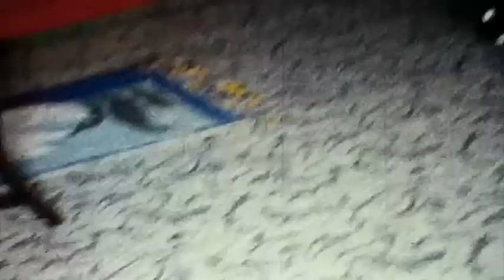1960's Farm & Family Life Vintage 8mm Film Home Movie Found Footage Drag Queens at the end